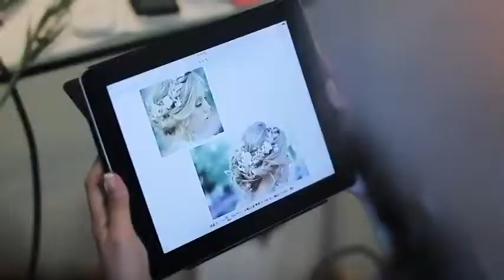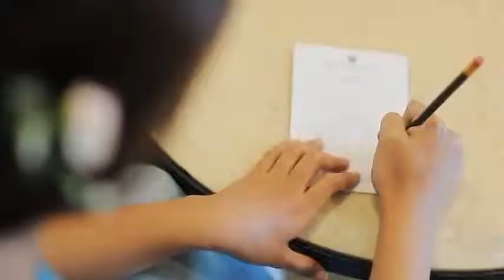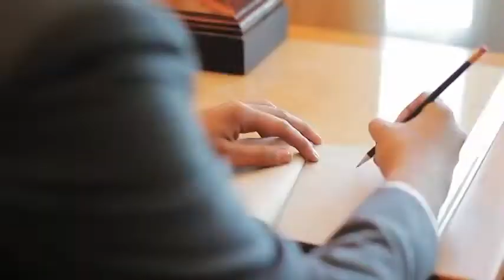Kokoy and Jessa 1